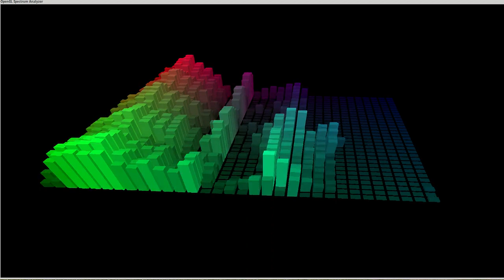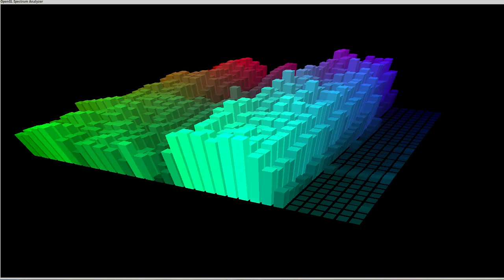Rave Up, based upon The Dandy Warhols Fast-Driving Rave Up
Rave Up, Interpretation
Interpretation -  Electric guitar and LMMS
2020

Instruments:
LMMS and an Epiphone Les Paul Standard II for rhythm and solo.
Recording:
After a bit of experimenting with riffs, I tightened it all up, used LMMS to create the Synth intro and the Drum parts.  Guitar output was fed into  a Zoom G1Xon guitar effects box, then into the line-in of a Linux PC running Audacity to capture the recording.
Rendering from 3d Sequencer effect that comes with Audacious, which is what I was using for playback.
Assembly:
Video and music output from Audacity merged using Blender 2.7